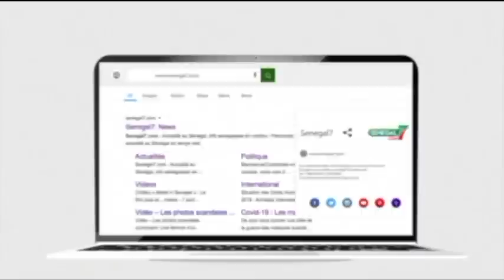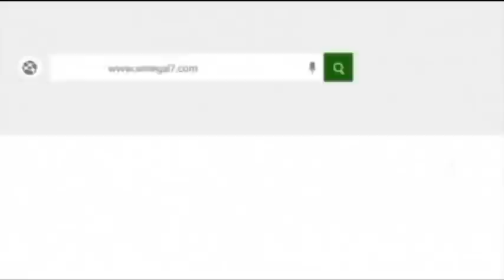Revue de presse (wolof) Zik Fm du jeudi 18 mars 2021 avec Ahmed aidara